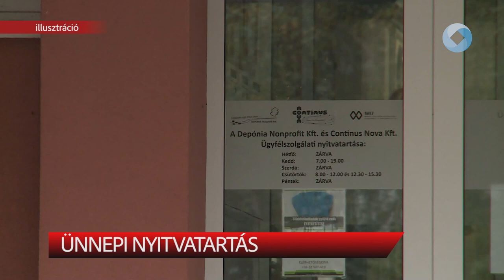Hírek - 2023. december 25.